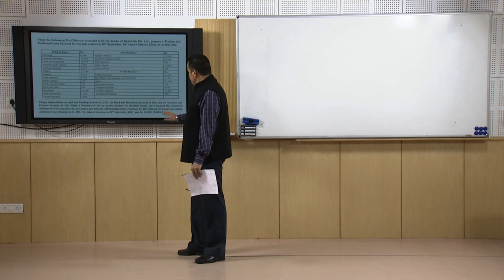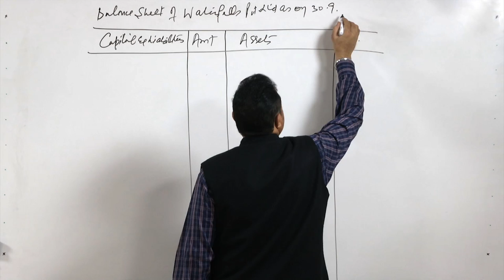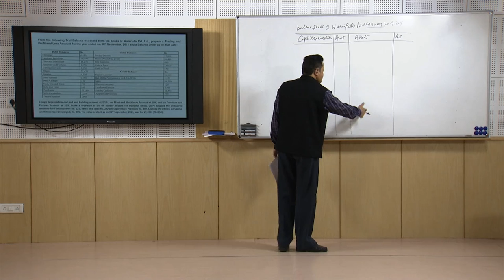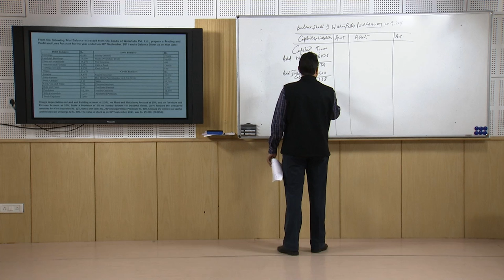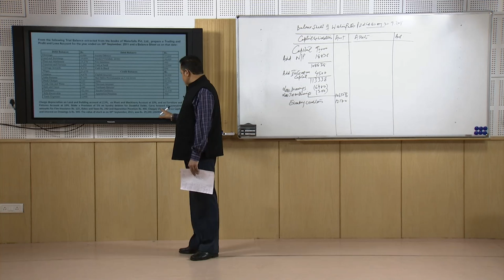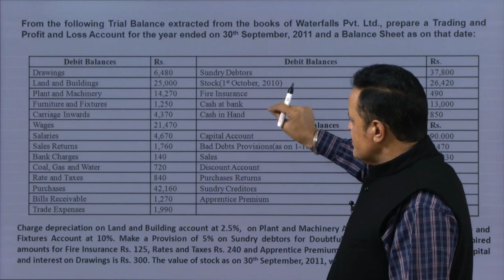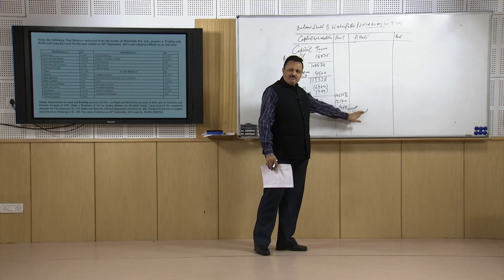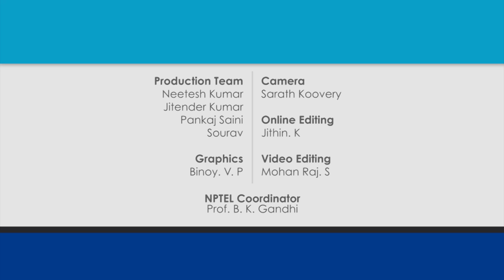Lecture-17- Financial Statements with Adjustments (Part-6)